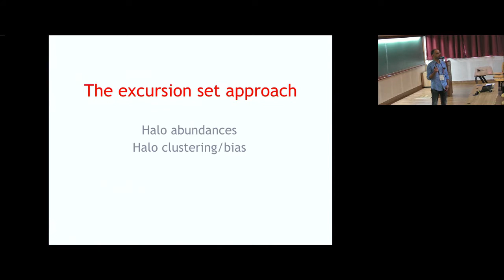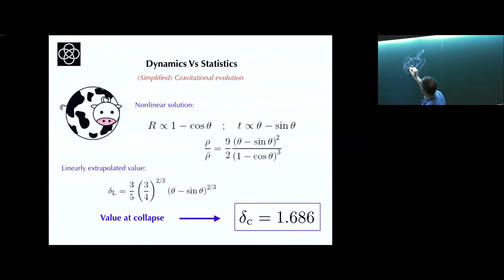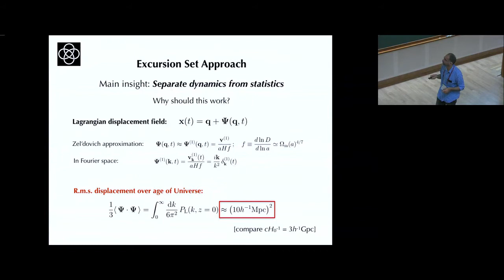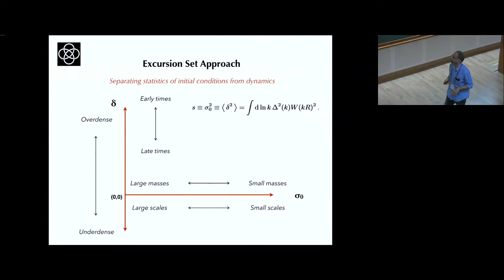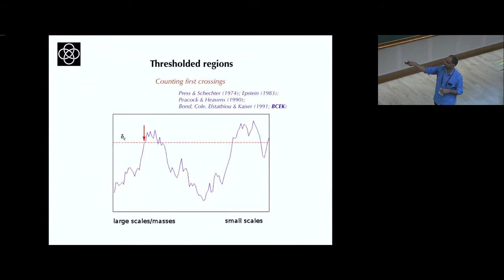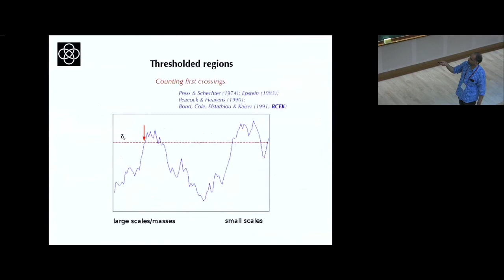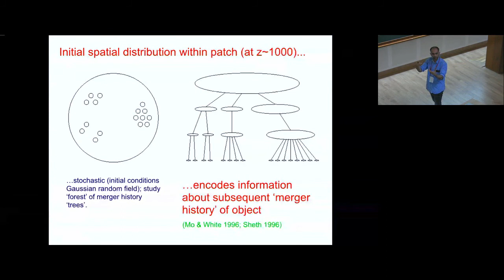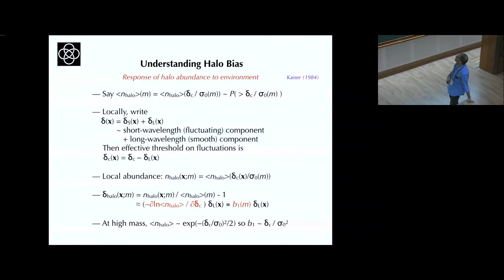Cosmological Structure Formation (Lecture 4) by Aseem Paranjape